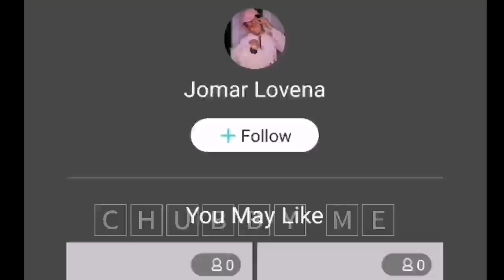TEAM HORROR May Nahuling Magka HOLDING HANDS, Nagselos sa ibang Partner | TEAM JOSA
TEAM HORROR BEHIND THE SCENE, May Nahuling Magka HOLDING HANDS, Nagselos sa ibang Partner | teamjosa